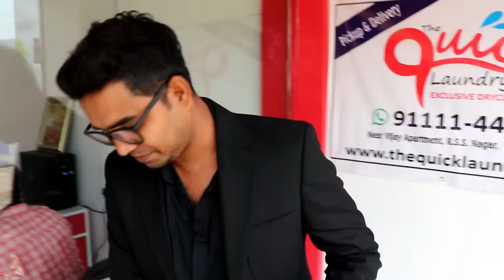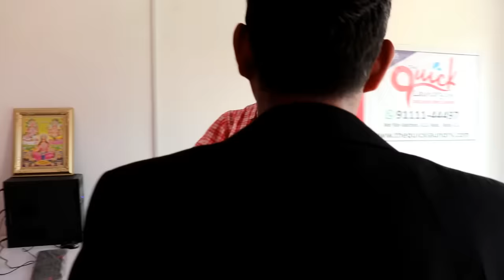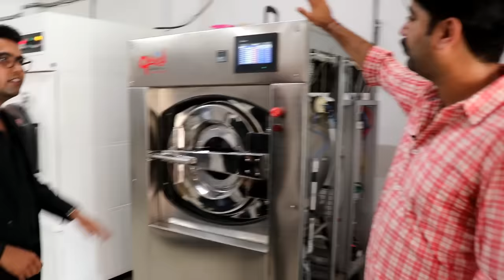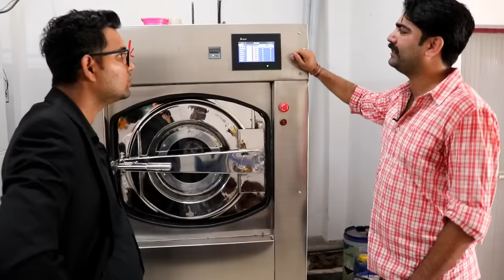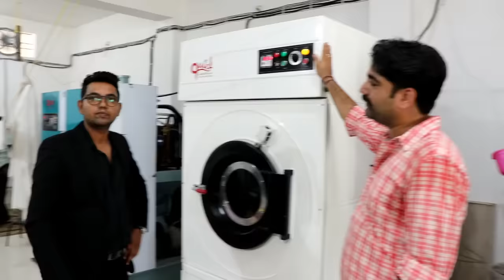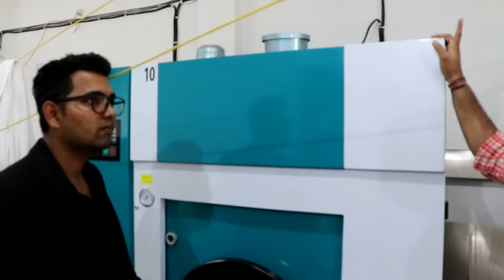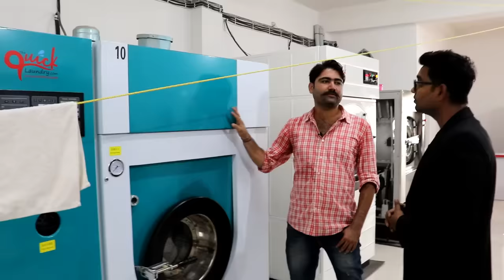How To Start Laundry Business | Smart Indians | Episode - 1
Meet Mr. Piyush Sharma CEO, Founder of The Quick Laundry